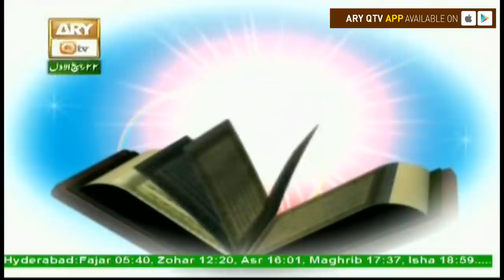Al-Hadi - Topic - Shohar Ki Dil Azari - ARY Qtv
Al Haadi

Topic - Shohar Ki Dil Azari

11th December 2017

Mufti Akmal explains and elucidates verses of the Quran al Kareem in his easy to understand and simple manner.